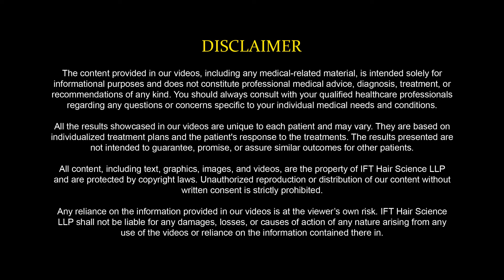Hair Transplant in Kota - Discover the Best Techniques with IFT Hair Science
Hair Transplant in Kota - Discover the Best Techniques with IFT Hair Science! If you’re seeking advanced hair restoration solutions in Kota, look no further. At IFT Hair Science, we offer customized hair transplant procedures tailored to each client’s needs, providing exceptional results with the latest techniques and technology. Our expert team in Kota is committed to ensuring your comfort and satisfaction through every step of the journey. From detailed consultations to post-treatment care, IFT Hair Science guides you to a full hair restoration experience.